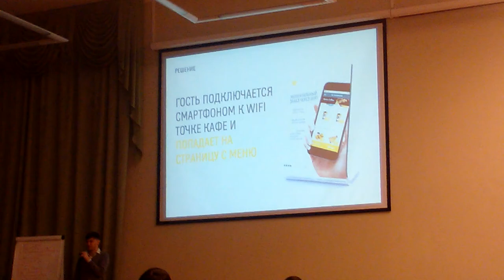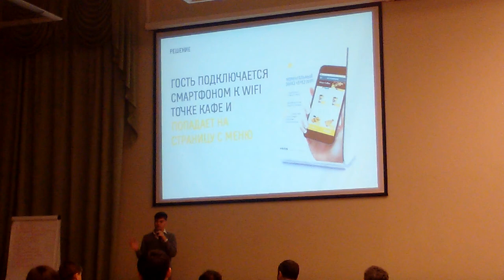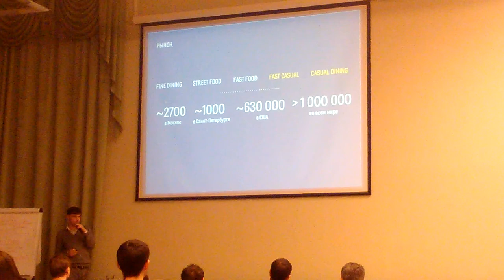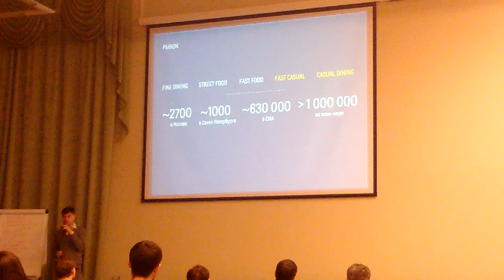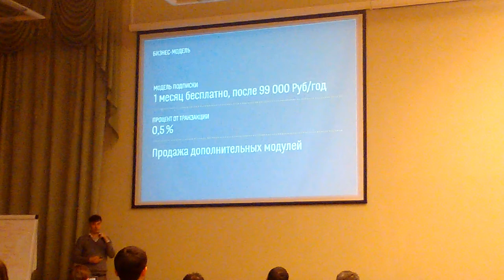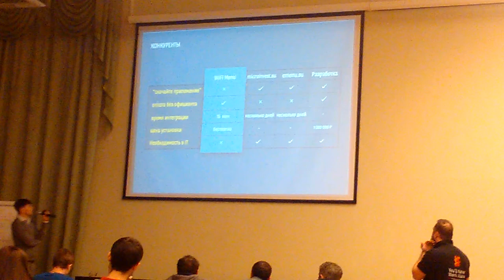Харвест tceh 37 эпизод. Часть 1